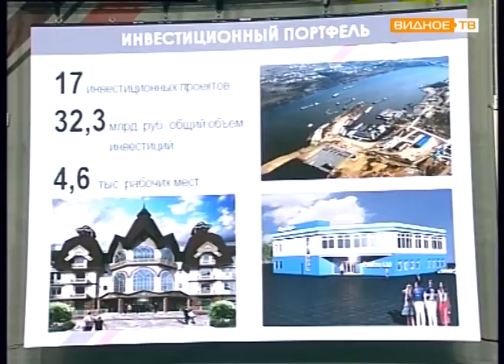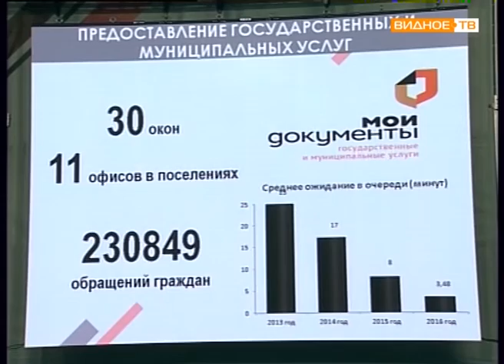"Лидерство - это реальность" - лидирующие позиции Ленинского района